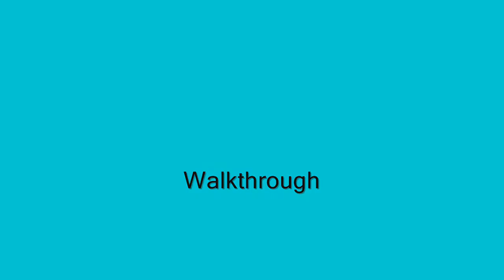Pokémon Black and White Tepig's Adventures episode 1 - First time's the charm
In this adventure i will show you all the battles that can only be seen if you chose Tepig. So basicly all the rival battles and the first gym. first battle with rivals